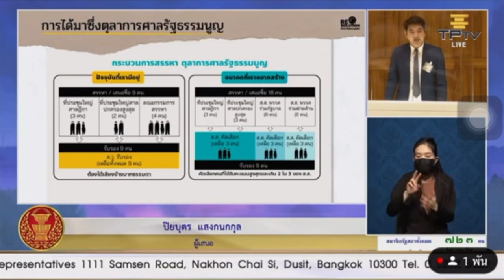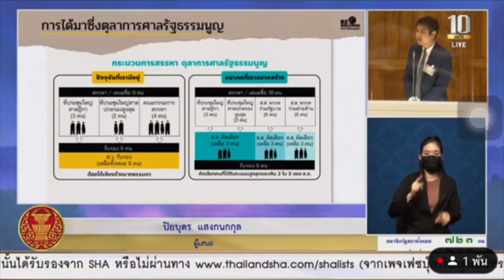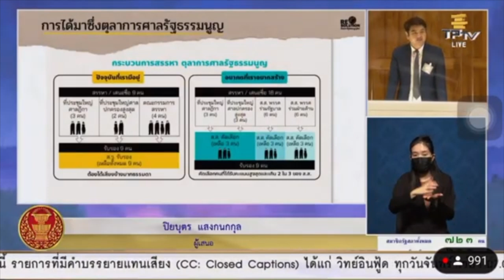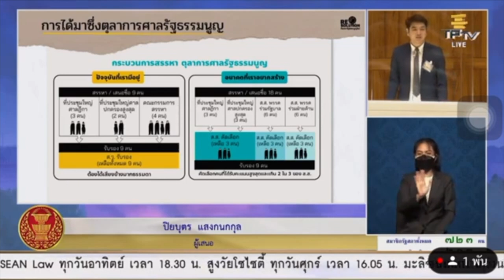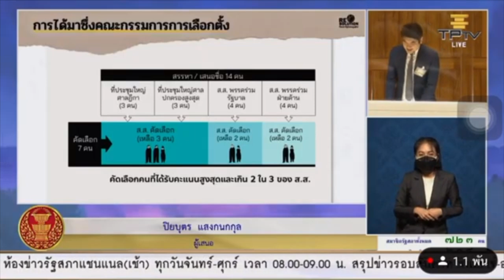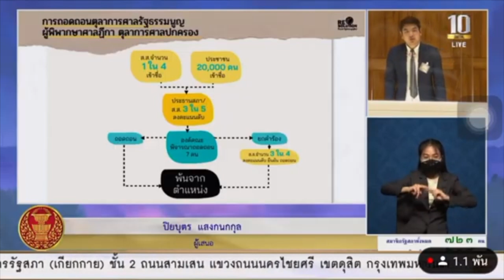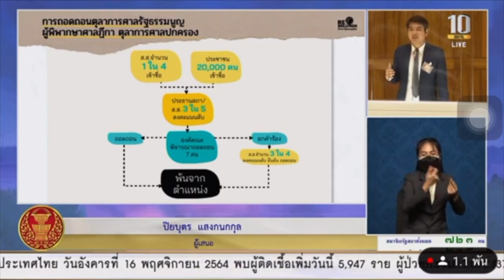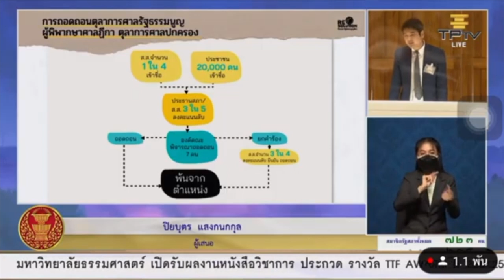'ปิยบุตร' เสนอร่างแก้ รธน.ฉบับประชาชน ปฏิรูปศาล รธน.-องค์กรอิสระ ยกเลิกนิรโทษกรรม คสช. | 16 พ.ย.64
16 พ.ย.2564 ที่รัฐสภา มีการพิจารณา ร่างรัฐธรรมนูญฉบับประชาชน “รื้อระบอบประยุทธ์” ที่เสนอโดยกลุ่ม Resolution ปิยบุตร แสงกนกกุล เลขาธิการคณะก้าวหน้านำเสนอร่างแก้ไขรัฐธรรมนูญให้มีระบบตรวจสอบถ่วงดุลศาลรัฐธรรมนูญและองค์กรอิสระไปจนถึงสถาบันศาล ทั้งนี้เขายืนยันว่ากระบวนการเหล่านี้ไม่ได้สร้างขึ้นมาเพื่อครอบงำศาลรัฐธรรมนูญและองค์กรอิสระแต่อย่างใด ส่วนข้อเสนอการลบล้างผลพวงการรัฐประหารคือการยกเลิกการรับรองอำนาจของคณะรัฐประหารและการนิรโทษกรรมคณะรัฐประหารเพื่อป้องกันการรัฐประหารในภายภาคหน้า